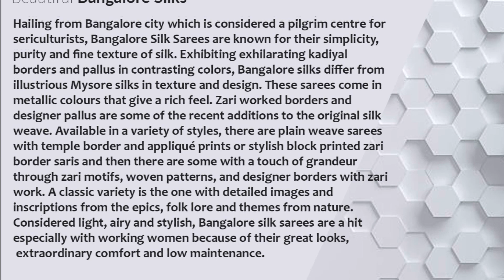Bangalore Silk Sarees Online Shopping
Bangalore Silk Sarees Online Shopping - Check out an array of blissful bangalore silk sarees that are handwoven by skilled artisans from Karnataka